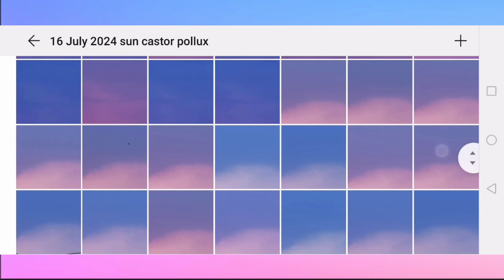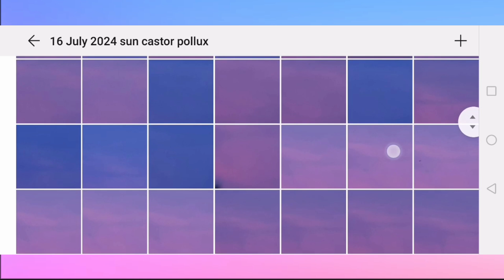16.7.2024 1826 - 1905 Sun, Castor, Pollux. Huawei P30 Pro